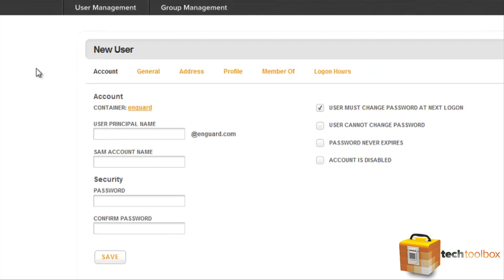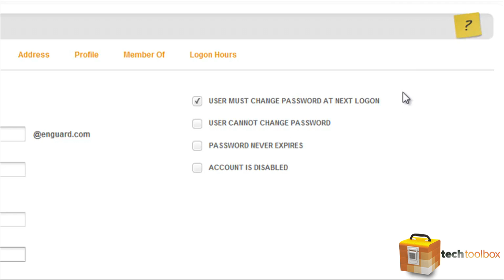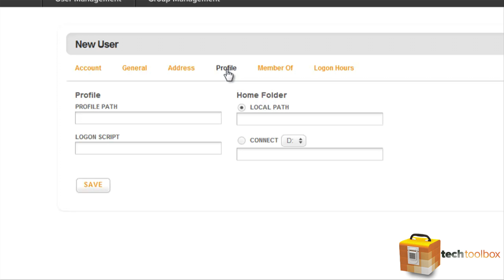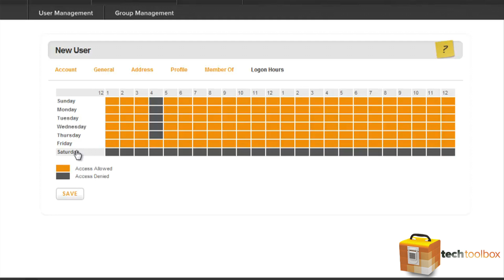Active Directory User Manager Tutorial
TechToolbox

KECK Tutorial for Managing Active Directory Users